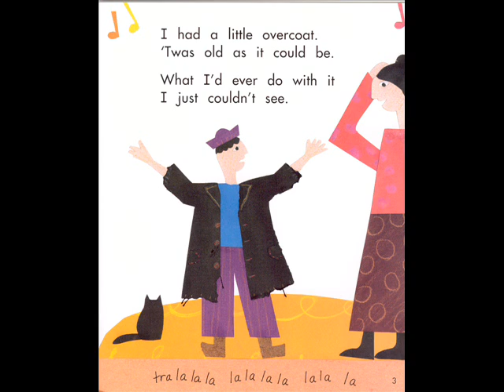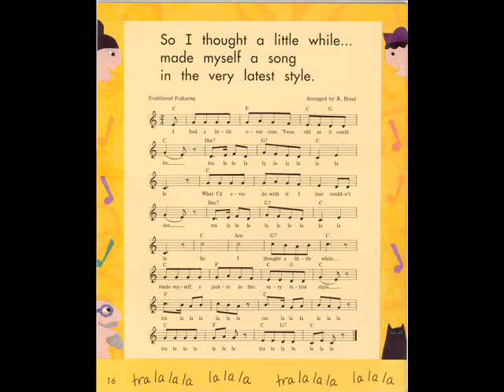The Little overcoat F